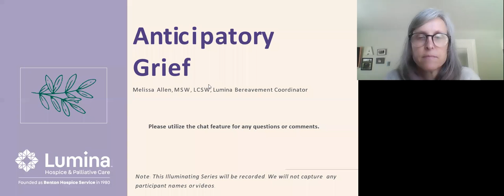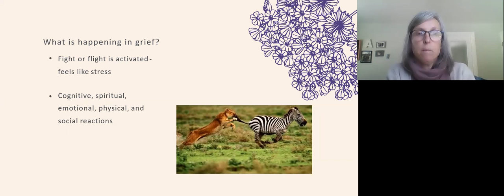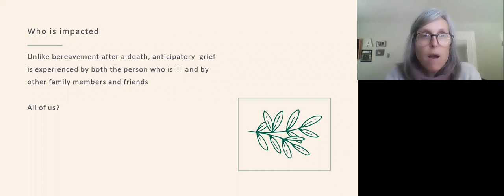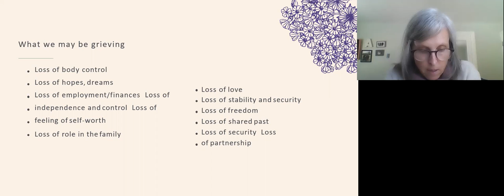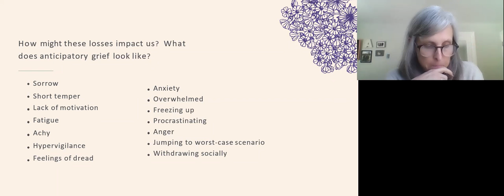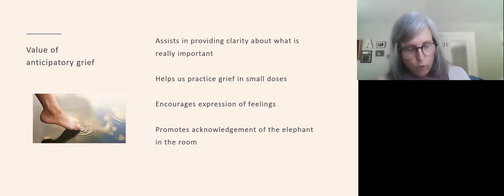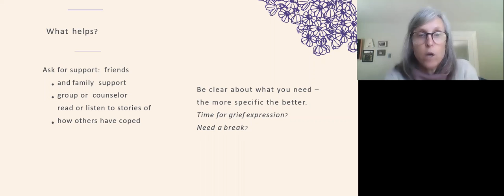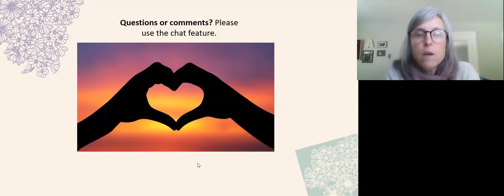Illuminating...Anticipatory Grief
As a community-based nonprofit, Lumina is committed to providing educational outreach to the community on a wide range of end-of-life topics through publications, seminars, public and private presentations, and other special events.